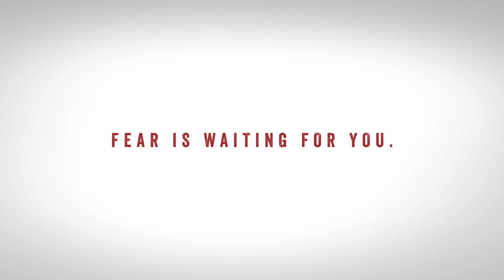Fear is waiting for you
Fear is waiting for you in every dark corner of Haunt. Watch to see how our guests handle it. Get tickets and brave it yourself Friday adn Saturday nights Sept 20 – Oct 26.